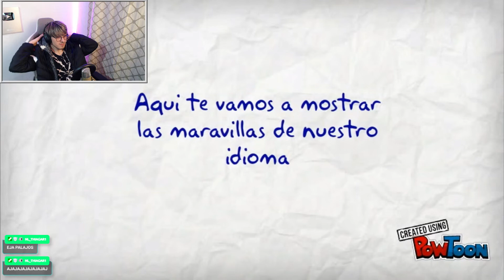critica social a Eja Palacios *tiradera*